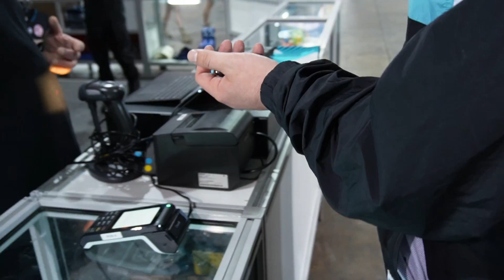DAGWOOD DOGS AT THE ROYAL ADELAIDE SHOW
Spent a morning at the Royal Adelaide Show
Few Dagwood Dogs and some Milkshakes
No Showbags unfortunately